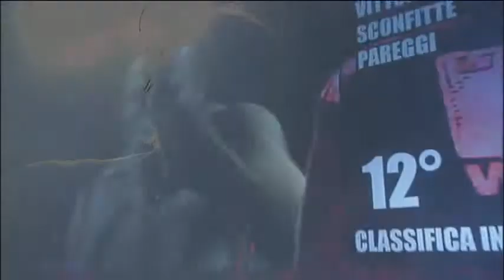Milano Thunder vs Moscow Kremlin Bears - Week 9 - Light HeavyWeight - Regular Season - Season 1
Boxers: Bosko Draskovic vs Zhavlonbek Usmanov

Franchise: Milano Thunder vs Moscow Kremlin Bears

Date: 18 Feb 2010 (Week 9)

Venue: Palasharp